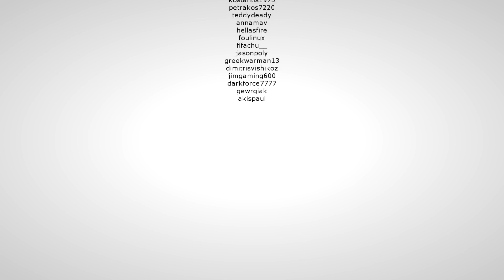Το τελικό boss του Genesis. The Final Test! ARK Genesis. E63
Στο σημερινό επεισόδιο κερδίζουμε το τελικό boss του ARK Genesis!